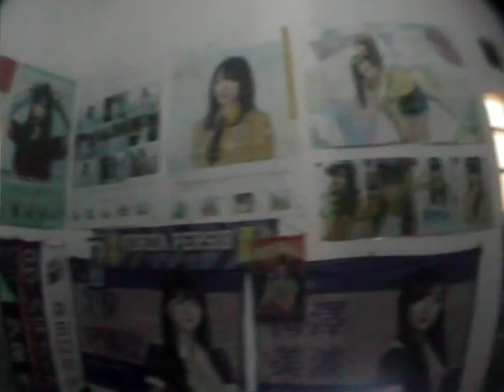ceritanya sih 2021 recap.